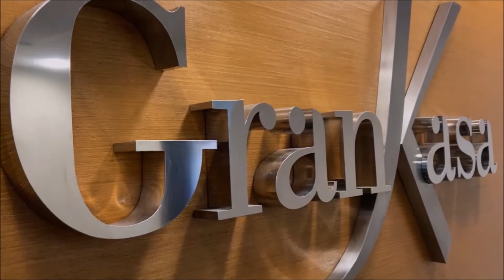Grankasa Locação - IPANEMA, Rua Alberto De Campos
Excelente localização,  próximo de duas estações do Metrô, nas Praças Nossa Senhora da Paz e General Osório,  bairro com grande mobilidade urbana e fácil deslocamento para diversos pontos da cidade.

Dividido em sala, 02 quartos (1 com armário), piso taco com sinteco em bom estado, banheiro social com box blindex, cozinha com armário embaixo da pia, área de serviço com tanque e local para máquina de lavar roupas, dependência completa.

Bicicletário,
Possibilidade de alugar vaga no prédio.
Mercadinho dentro do condomínio.

Ligue Já - Locação!